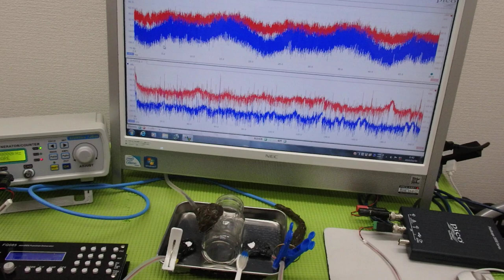オリジナル超音波プローブの「発振・制御」技術 ultrasonic-labo